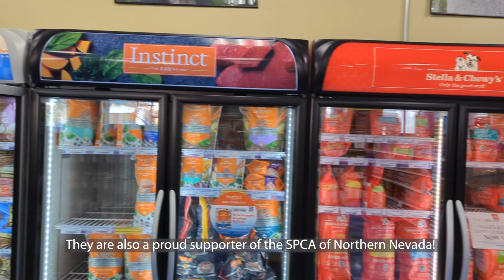Pet Station | January Sponsor of the Month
From high-quality dog and cat food to a complete line of accessories for dogs, cats, small animals, reptiles, birds, and fresh and saltwater fish - Pet Station has all your animals' needs in one convenient location.

Speaking of location, they have 13 available in the greater Nevada area! Stop in with YOUR furry friend, grab a treat, and say hi! Pet Station actively works with local animal shelters - like the SPCA of Northern Nevada - to promote local adoptions of homeless pets. When you support our partners, you're supporting pets in the community!